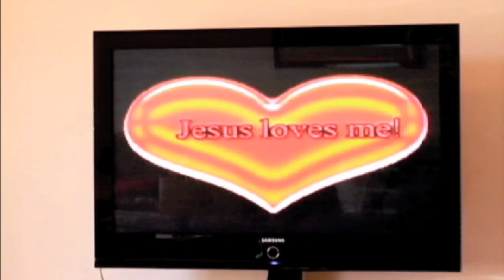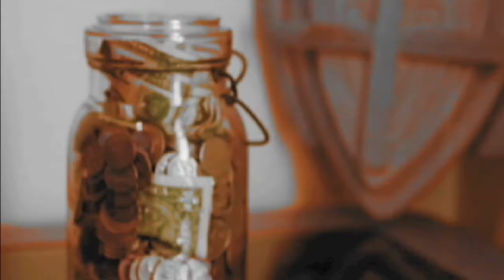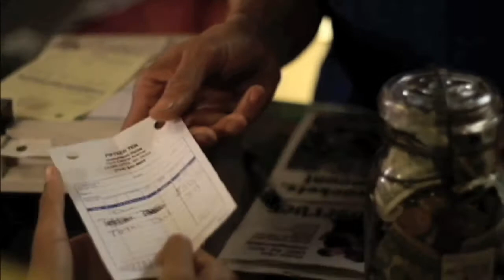Devaughn Manning Jesus Really Loves Me Official Music Video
Official Music Video "Jesus Really Loves Me" 2011 from 12 year old Devaughn Manning